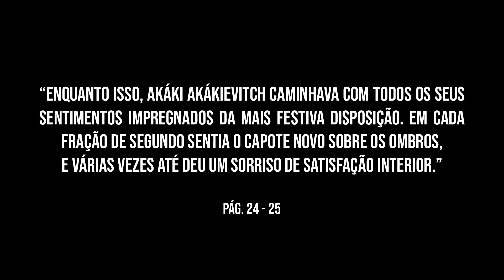O CAPOTE, de Nikolai Gógol - Resenha | Dicas de Contos #3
Confira a resenha do conto O Capote, de Nikolai Gógol, um dos escritores mais influentes da literatura russa do século XIX. 🔷 Livro na Amazon

Compre através dos links e ajude o canal:
🔷 O CAPOTE E OUTRAS HISTÓRIAS
🔷 OUTROS LIVROS DE NIKOLAI GÓGOL

Rodrigo Villela
Caixa Postal 91753
Rua Dezesseis de Março, 322 (AGF Cidade Imperial)
Centro
Petrópolis - RJ
CEP: 25620972

Observações importantes:
• Os livros e demais itens recebidos poderão aparecer em dois espaços: stories do Instagram e/ou vídeo "Livros novos na estante".

Trilha da vinheta principal do vídeo "O CAPOTE, de Nikolai Gógol - Resenha | Dicas de Contos #3":
• Bleeker Street Blues (Chris Haugen)